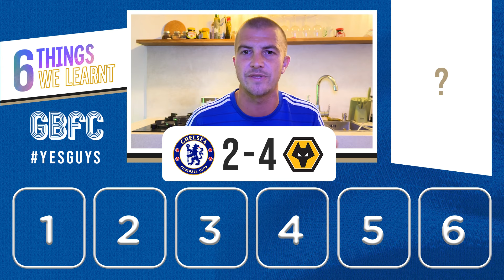6 THINGS WE LEARNT FROM CHELSEA 2-4 WOLVES 🤬🤯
6 THINGS WE LEARNT FROM CHELSEA 2-4 WOLVES 🤬🤯 Chelsea 2-4 Wolves Premier League highlights saw Chelsea dominated at Stamford Bridge against Wolves. Disgraceful Chelsea performance. Chelsea need to sack Pochettino TODAY. Pochettino should not manage another game at Chelsea. Chelsea 2-4 Wolves is back to back Premier League Chelsea defeats whilst conceding four goals... Chelsea 2-4 Wolves extended highlights saw Chelsea even take the lead, but concede just 120 seconds later. Let me know the 6 things you learnt from Chelsea 2-4 Wolves in the comments below...

VLOG CHANNEL - @JustACoupleGs